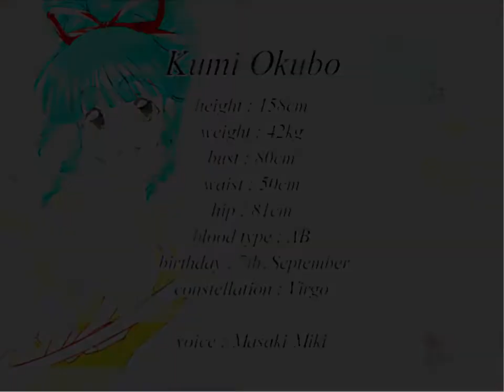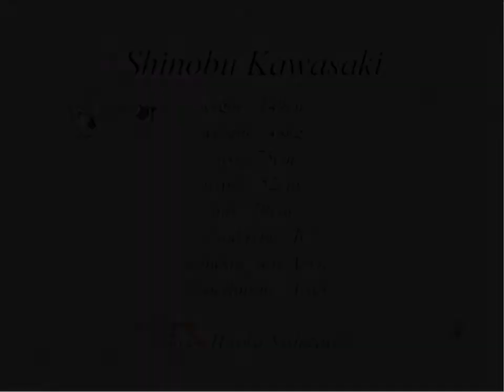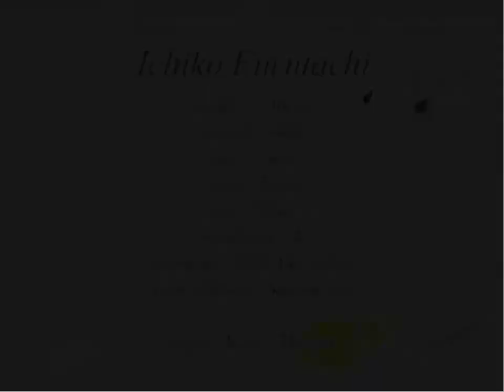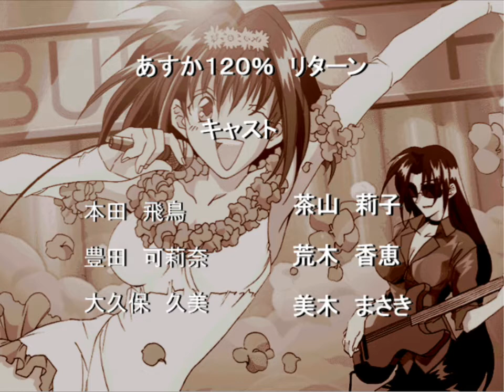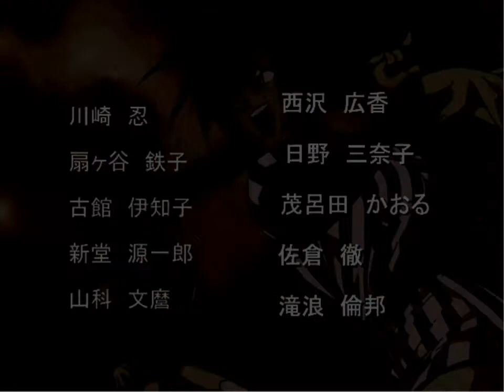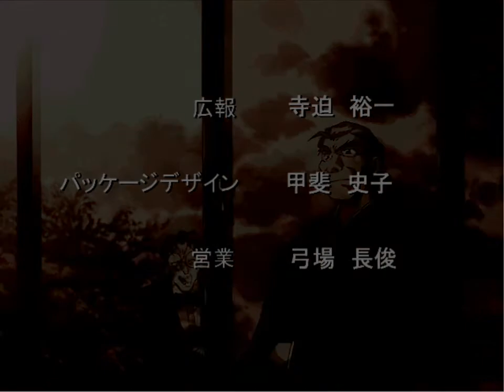Asuka 120% Return BURNING Fest [PC] Story Mode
Hello, after a while, I'm back with a last video of Asuka 120%. This was the last game released at 1999 for Windows. Today, it's a very rare game, but the game is very bad. All the great gameplay from the last games was lost here. I almost couldn't do the moves due to the bad gameplay. Even there, the game is very similar to Final BURNING Fest, from PS1, even the story is almost the same.

I think this video is the only full gameplay of this game in YouTube. It doesn't run in modern Windows, I needed to do a VM with japanese Windows XP to be able to run the game. Now the series is finished, it's very difficult Asuka 120% will return with new games. It's sad but it's now a dead series.

Hope you enjoy the video, see you soon.